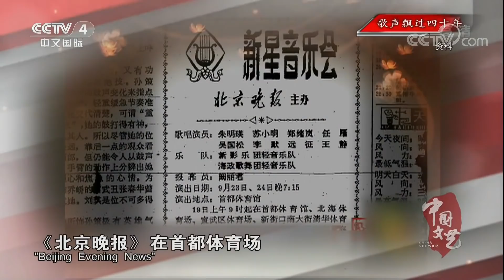脍炙人口的经典老歌 邓丽君/刘文正/程琳/朱晓琳/朱明瑛/王洁实/成方圆/老狼 | CCTV中文国际《中国文艺》歌声飘过四十年 20180314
【节目简介】
《中国文艺》栏目开播于1996年5月1日，是CCTV中文国际频道的一档综合性文艺专题栏目。节目主要以弘扬中华民族传统文化、播撒五千年古老文明、关注中国与世界重大的文艺活动、用精彩的电视文艺作品为海内外华人观众打开一扇精神视窗。